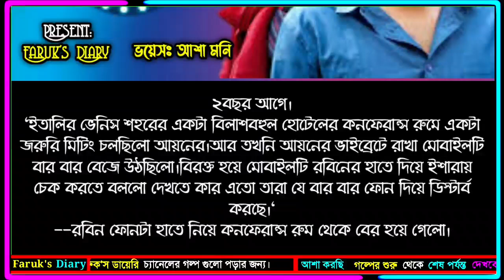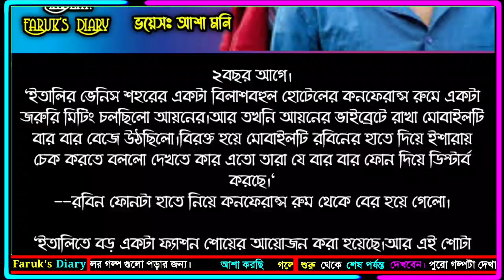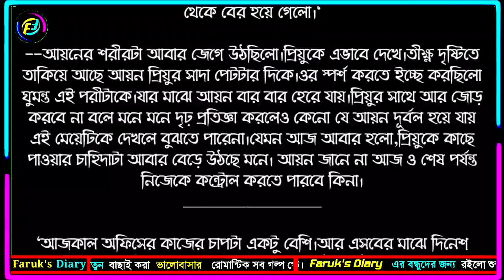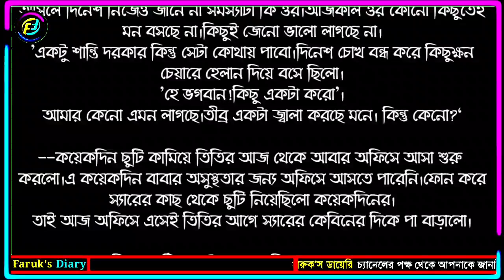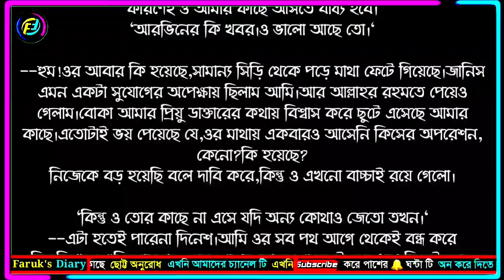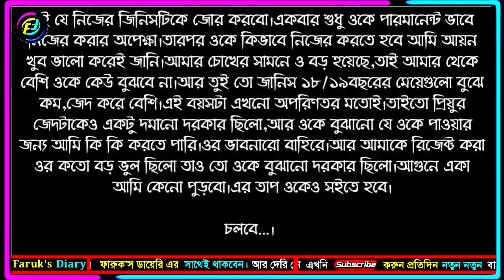এখনো ভালোবাসি || পর্ব - ১৩ || ভালোবাসার নতুন রোমান্টিক গল্প || Ekhono Valobasi || Faruk's Diary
গল্পের নামঃ এখানো ভালোবাসি
পর্ব - ১৩
writer: তানিয়া

ভালোবাসার গল্প
রোমান্টিক গল্প
প্রেমের গল্প
বেদনার গল্প
Valobasar golpo
Romantic love story
premer golpo
Faruk Media
faruksdiary
faruks dairy
golpo
ভালোবাসার গল্প,
Valobasar golpo,
 love story,

💞. Valobasar golpo. 💞
💞. Premer golpo. 💞
💞. Koster golpo. 💞
💞. Jeboner golpo. 💞
💞. Prem Nibedon. 💞

❤ Thanks For Stay With Faruk's Diary. ❤